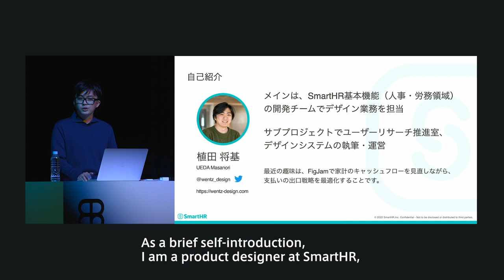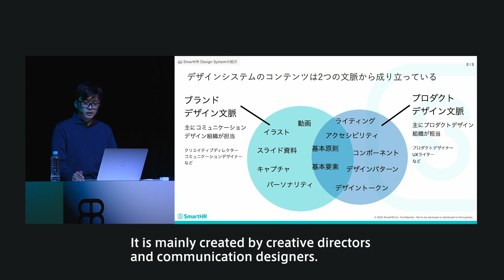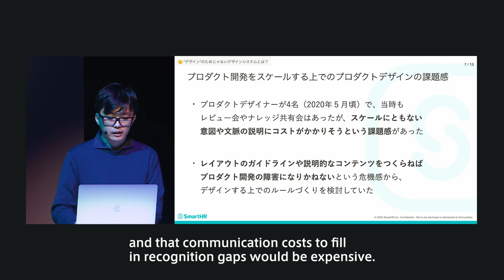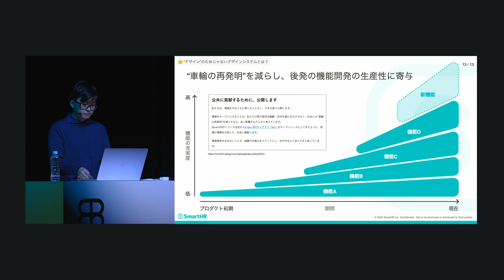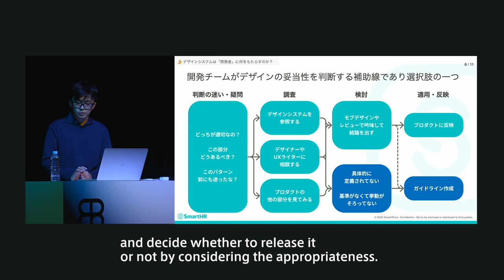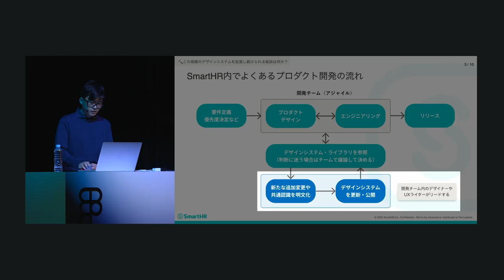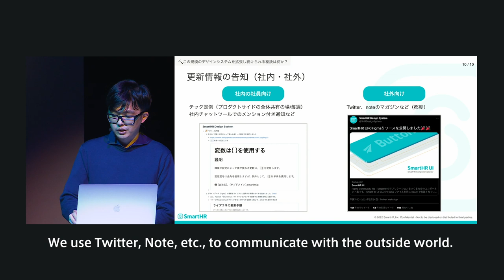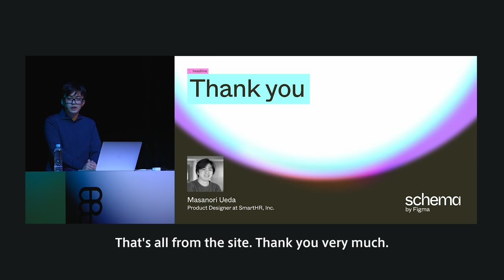[ENG SUB] Design Systems not for “design” - Masanori Ueda (Schema 2022)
Design systems aren’t just for increasing quality and productivity—they are a medium for connecting teams. Learn how SmartHR uses design systems as the “glue” to connect their product team together. Learn how to use design systems as a way to guide, rather than enforce, design decisions and how design systems evolve with scale.

Schema by Figma is a conference focused on design systems.